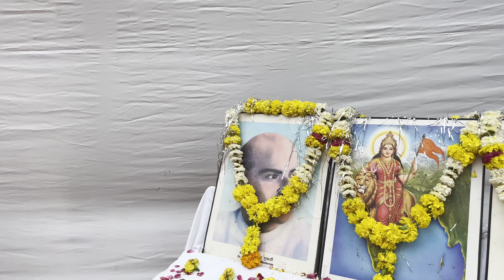Independence Day Celebration at BJP Indore Office Part 1